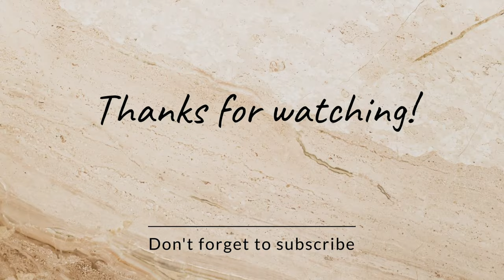VLOG: Yaoundeliving🇨🇲#4 STREET FOOD IN YAOUNDE CAMEROON, A tour of Yaounde. Camtel, prime ministry.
In this video I give y'all a tour of Yaounde through CAMTEL, the prime ministry, boulevard, and more I eat and buy street food and when I got home I did my hair. this vlog is really interesting though Tiring. 💫❤. "Hardwork doesn't come by sitting down 📍